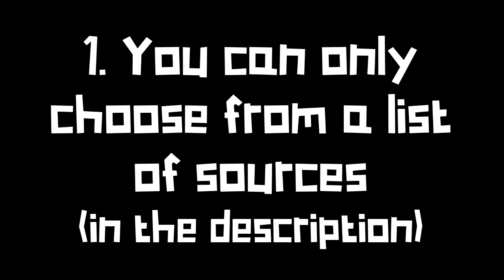[READ THE DESCRIPTION, PLEASE!] Area Collab Announcement Video [OPEN!!!]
=[IMPORTANT!!!]=

Start your subject with "Area Collab Entry:" and then your name, or else I probably won't be able to find it.

You can make up to 3 entries.

=[RULES]=

0 [since i forgot to include it in the video]. Please add a watermark. If you don't, I'll add one for you. And no, not in Comic Sans, because I'm not a dick.

1. Only choose from this list of sources:

BFOD [episodes 1, 2, 3 or any public / non-spoilery 4 clips]

Dramatic Hole [any season]

Inanimate Insanity [any episode except for Double Digit Desert or A Lemony Lesson]

BFDI [all 3 seasons]

Object Lockdown [any episode]

Love!Live School Idol Project [any episode]

VeggieTales [certain episodes listed below and any of the Silly Songs]

 - Where's God When I'm S-Scared
 - Rack, Shack and Benny
 - Josh and the Big Wall
 - Why Did Lyle Backwards
 - King George and the Ducky
 - Madame Blueberry
 - Larry-Boy and the Rumor Weed
 - The Wonderful world of Autotainment
 - MacLarry and the Stinky Cheese Battle

ShapeTales Theme Song [for that IF glory]

SpongeBob SquarePants [any of the first 100 episodes and either of the two movies]

Fairly OddParents [any episode up to Channel Chasers]

Jimmy Neutron [any episode]

The Mama Luigi Project

Rick and Morty [any episode]

My Little Pony: Friendship is Magic [any episode from seasons 1-3]

Camp Camp [any episode]

Joel's Windows Destruction [any video in the series]

Any Video by TheOdd1sOut or Jaiden Animations

Any Pixar movie [except for Brave and Cars 2]

Dumb Dubbies [any episode]

iCarly [any episode]

Michael Rosen [any poem with him wearing black shirt on a white background, [like The Outing,] white shirt on a black background [like Chocolate Cake,] or the Uncle Gobb introduction video.

2. Your YTP can be anywhere from 30 seconds to 2 minutes long.

3. Making your YTP horrendously dirty and offensive is absolutely encouraged but not required.

4. Spadinner, 9/11 jokes, etc. are fine, just make it decently funny.

5. Use at least one instance of "THAT DINO TWERP IS EATING ME OUT OF HOUSE AND HoOoOoOoOoOoOmE"

6. No large unedited stretched, if I find any, they'll be cut out.

7. Using WMM or YouTube Video Editor is not allowed.

8. Liam's Entry will be automatically rejected. B)

=[DEADLINE]=

September 30, 2017. The collab will be released on my birthday, October 6.